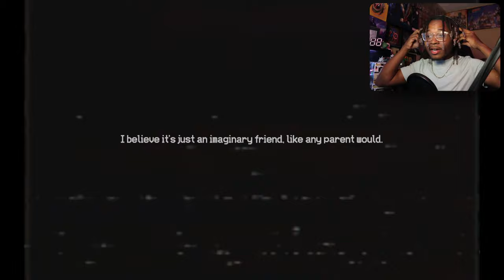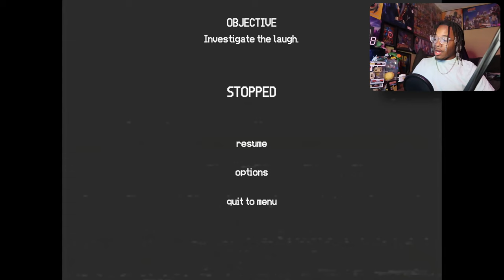WARNING: STAY AWAY FROM THESE HORROR GAMES | 3 Scary Games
Its been some time since we did one of these 3 SCARY GAMES
These 2 game litteraly had me scared I think Im going to stick with fnaf games lol.

Your son found an imaginary friend. But you have no idea what terrors are you about to witness...

"The Lost Fear" is a short 10-15 min psychological horror game about a nightmare. Solve puzzles and confront your fears to escape and wake up.

Intro| 00:00 - 00:45
Jack in the Box| 00:55 - 09:06
The Lost Fear| 09:07 - 18:39